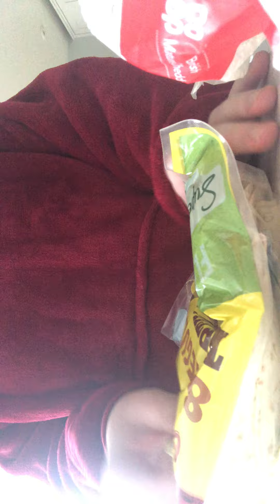DAY 5? OF BEING AT HOME